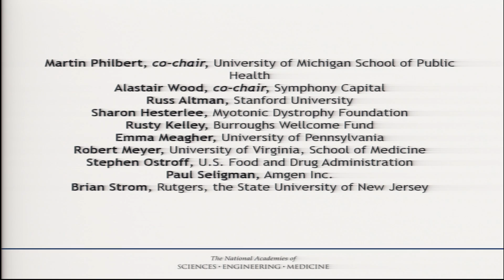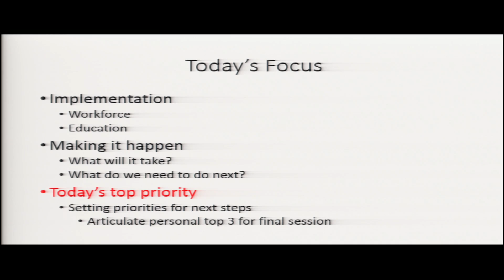10/21/2015: Welcome and Reflections from Day 1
MARTIN PHILBERT, Workshop Co-Chair
Professor and Dean
University of Michigan School of Public Health

ALASTAIR WOOD, Workshop Co-Chair
Partner, Symphony Capital
Professor of Medicine and Professor of Pharmacology, Weill Cornell School of
Medicine